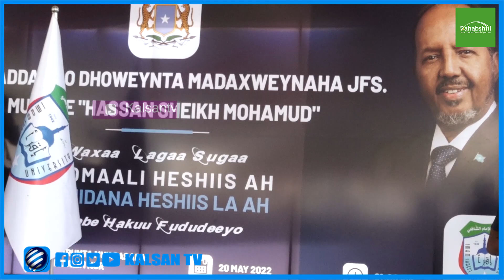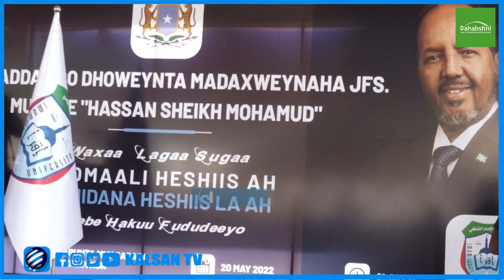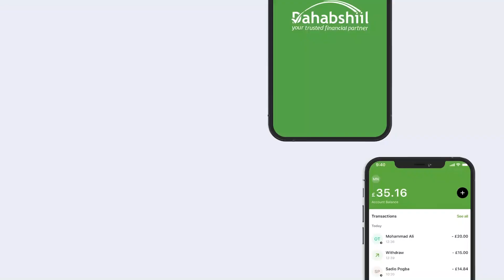Mowlaca macalin Nuur oo lagu qabtay Kulan lagu soo dhaweenayay madaxweynaha cusub Ee Soomaaliya.